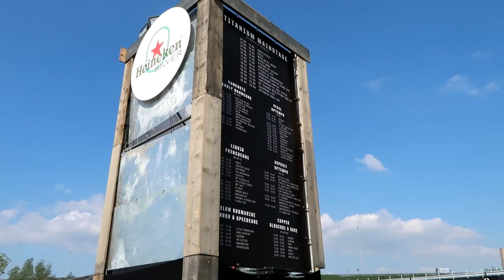TITANIUM FESTIVAL 2022 | 100% HARDCORE FESTIVAL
Afgelopen zaterdag was het tijd voor een 100% hardcore festival.. TITIANIUM FESTIVAL 2022!  Titanium wordt georganiseerd door @BKJNEvents en is een volledig hardcore festival met maar liefst 8 stages!
In deze vlog nemen we jullie mee naar dit hele leuke feestje :)

MUSIC
Diamendra - HARDVLOG TRACK (ons nieuwe intro al gezien?)
Sickmode & Rooler - Too cold ( death punch frenchcore remix)

We zien jullie op Play! Festival!
LATERR

Last saturday it was time for a 100% hardcore festival.. Titanium Festival 2022. Titanium is always hosted by @BKJNEvents and it is a full hardcore experience with 8 stages! In this video we take you to this fun party ;)

MUSIC
Diamendra - HARDVLOG TRACK (have you seen our new intro yet?)

Next party = Play! Festival. See you guys there!
LATERR